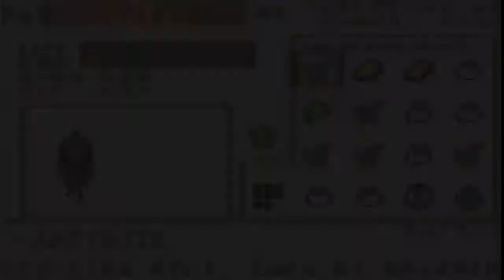Let's Play Boktai 2 cap: 7 Ciudad laberinto..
Joder, el vídeo salio largo y eso que esta recortado de 55 minutos..
bueno como sea de todas formas aquí tienen el capitulo de esta semana.